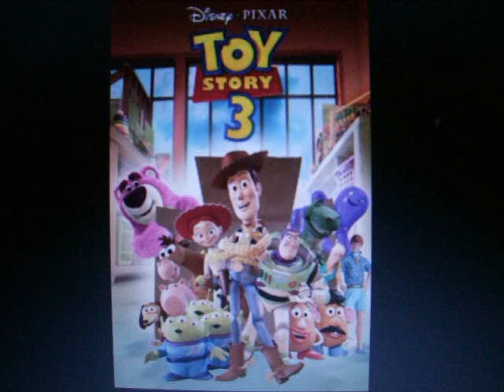What do you think of this movie? #22